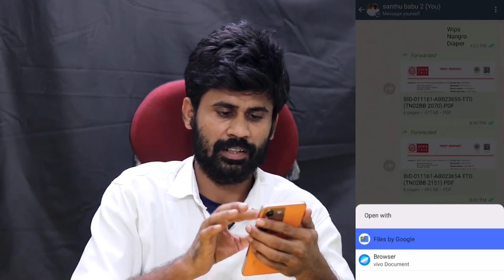తిరుమల లడ్డూలో పంది మాంసం కలపటం పై, భారతీ రెడ్డి ఎంత దారుణంగా సాక్షిలో రాయిస్తుందో చూడండి..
తిరుమల లడ్డూలో పంది మాంసం కలపటం పై, భారతీ రెడ్డి ఎంత దారుణంగా సాక్షిలో రాయిస్తుందో చూడండి.. స్వామితో ఆటలా భారతి రెడ్డి ?